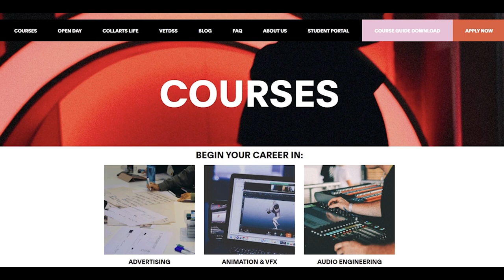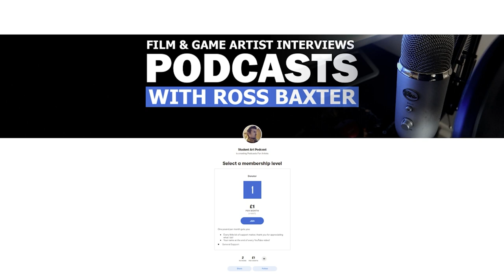Finding Your Strengths As A Digital Artist | StudentArtPodcast #115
From working with Steven Spielberg to animating with Richard Williams. Head of Animation at Collarts Simon Ashford shares his story. In today's episode we talk about focussing on your strengths to the incredible online school Collarts.

Sharing career interviews to help artists seize the best opportunities and overcome difficult challenges in the creative industries.

✔ Portfolio
✔ Industry
✔ Business
✔ Networking
✔ Brand